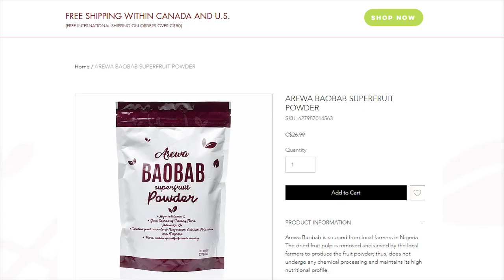AFCON WATCH - Achraf Hakimi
We review right full back - Achraf Hakimi in the second installment of AFCON WATCH - we continue to highlight some of the most skilled players in the upcoming African Cup of Nations in Cote D'Ivoire (Ivory Coast). Enjoy